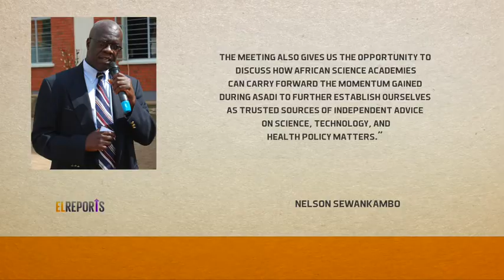SPORTS TAKES THE STAGE IN EL REPORTS TODAY